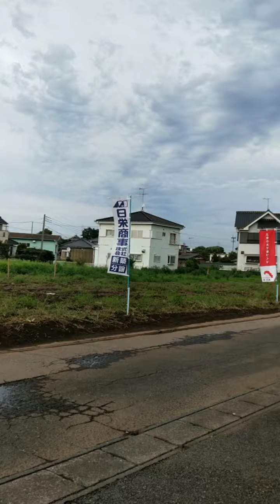Batu buat kuburan di Jepang harganya mahal"